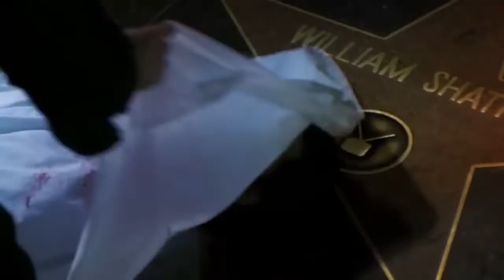Breakin' Til Dawn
Director: Art Douglas
Writers: Art Douglas and Matt Rasamoto
Stars: Sal Landi, Leilani Sarelle, Michael Harbut, Jesse 'Casper' Brown, Nicole Erb, Brian Flaccus, and more.